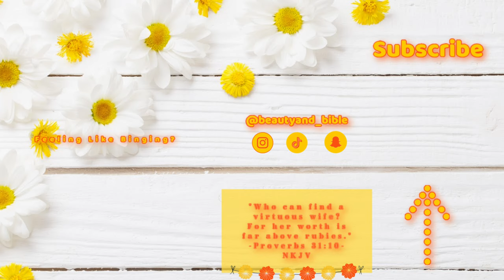Clean With Me | Full House DEEP CLEAN | 2022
what does you deep clean routine look like? other than that I hope you guys get some cleaning motivation from this!🤍

Filming Equipment & Makeup Storage:
*Lights*